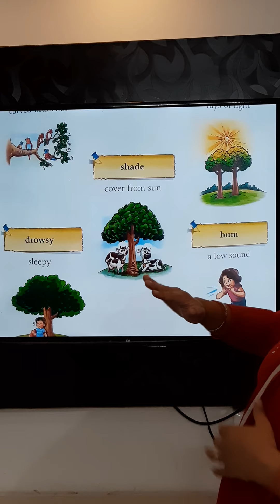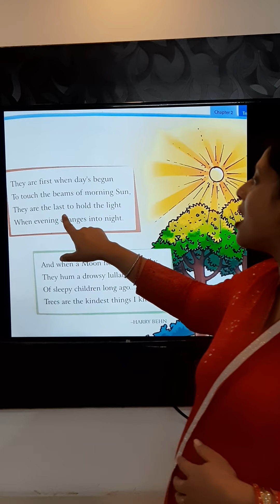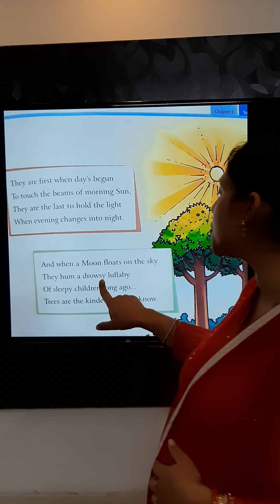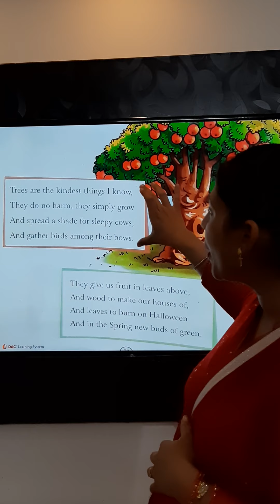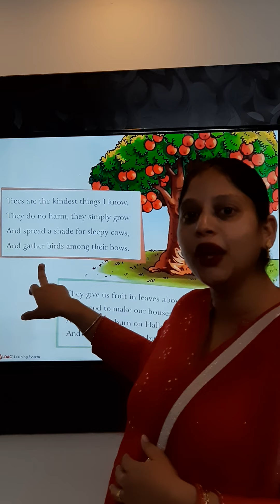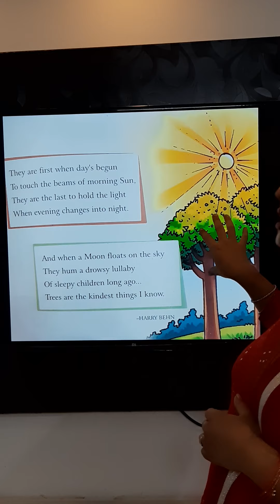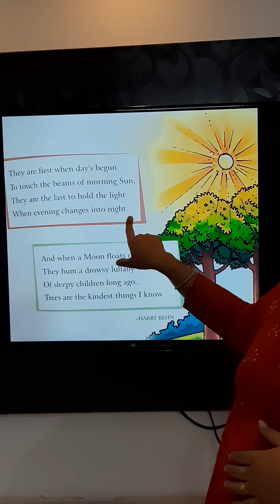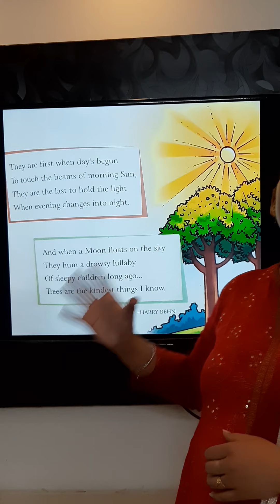Chapter 2 - Trees - English